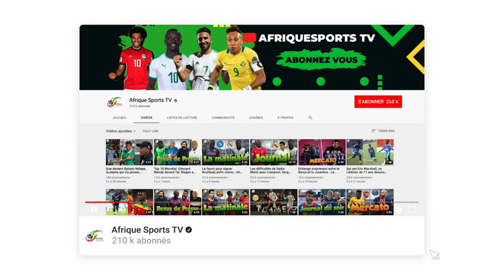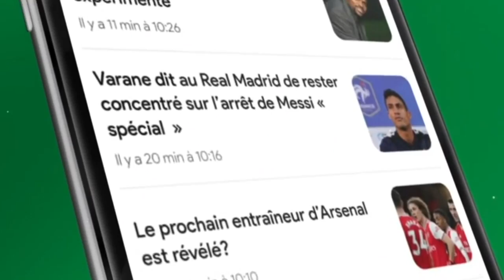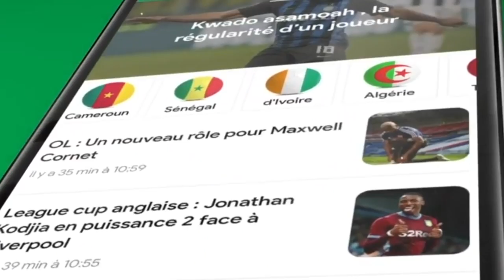La nouvelle vie de Lauren Étamé Mayer, l’ancien joyau camerounais d’Arsenal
Au RCD Majorque, Lauren débute comme meneur de jeu avant de progressivement reculer sur le terrain jusqu'à évoluer défenseur à Arsenal. Il déclare ensuite : « Pour moi, au début, c'était difficile de jouer arrière droit. Mais je savais avant de signer le contrat, que j'allais jouer à ce poste. Aussi longtemps que vous avez du succès, ce qui est la chose la plus importante. Après seize ans en tant que professionnel, ce qui importe est ce que vous avez réalisé, pas la position où vous jouez, seulement ce que vous avez gagné ».